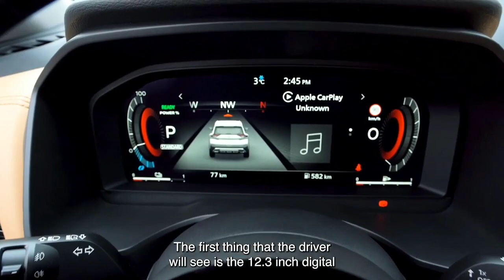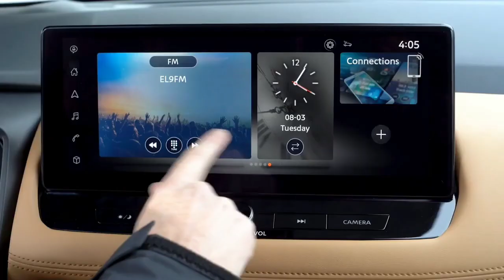Ancaman..‼️ SUV Baru Nissan, Ukuran Kompak Muat 7 Orang.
The All New Nissan x-trail 2023